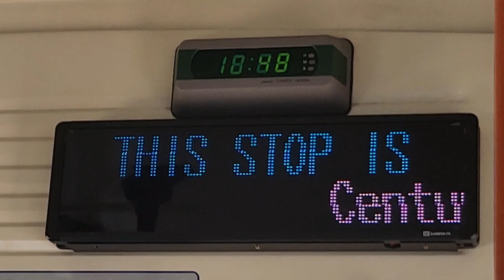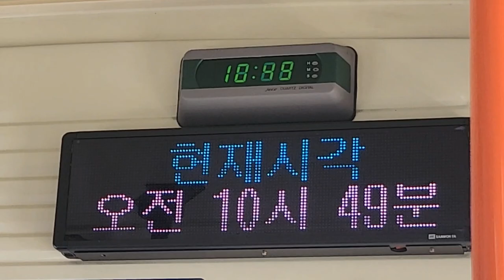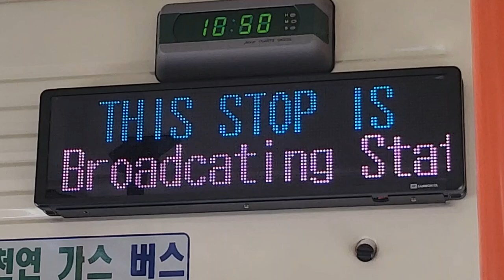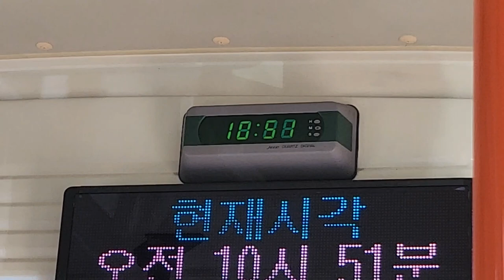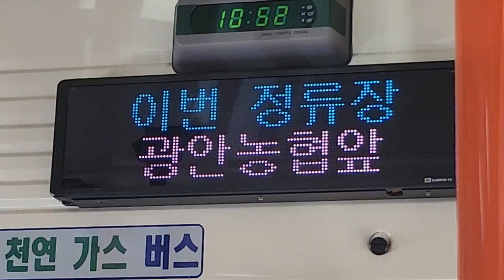부산시내 41번 버스(엑스포 랩핑버스) 충무동해안시장행 롯데캐슬아파트-광안농협앞 주행영상, LCD(2)